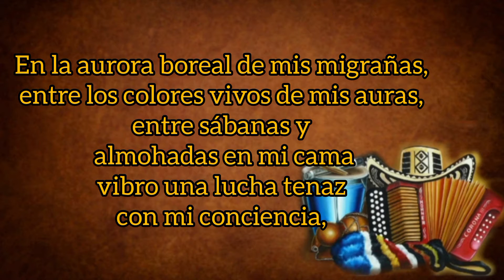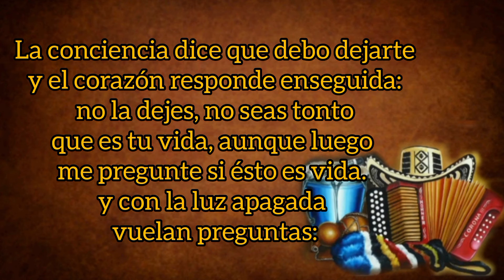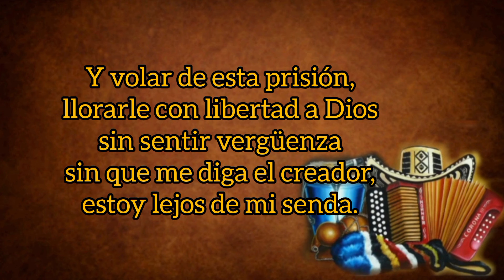Efecto Colateral - Junior Santiago Y Xavier Kammerer (con Letra) By Eusebio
TÍTULO: Efecto Colateral
INTÉRPRETE: Junior Santiago
ACORDEÓN: Xavier Kammerer
AUTOR: José A. Moya
ÁLBUM: Hecho Al Gusto
AÑO: 2014
CATEGORÍA: Vallenato